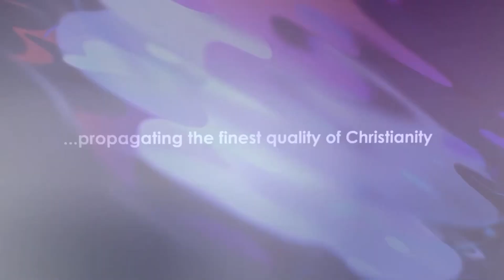The Smart End-time Focus - Daily Devotional